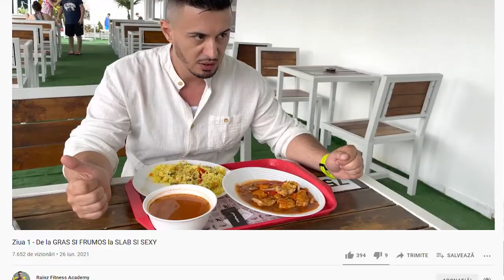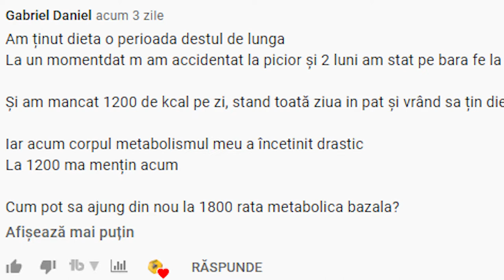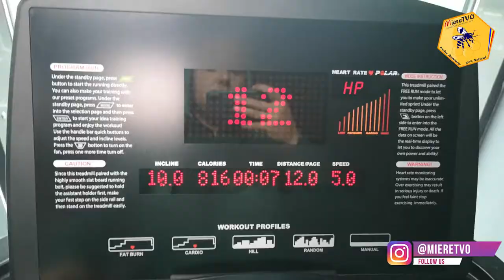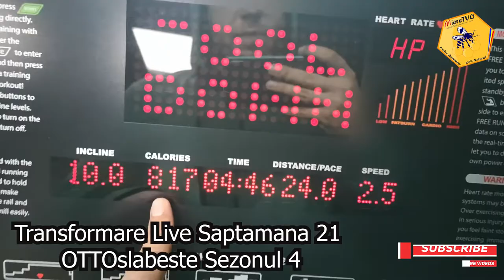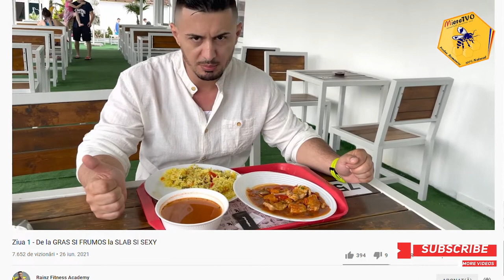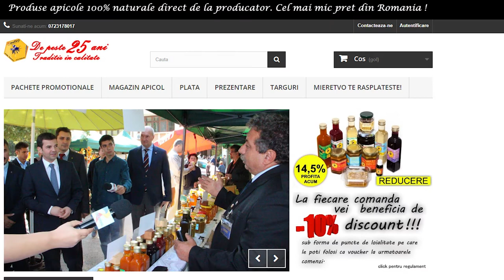CUM SA CRESTI RATA METABOLICA si RAINZ FITNESS ACADEMY | GRESELI IN FITNESS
1. Daca vrei sa te faci URS trebuie sa vezi si celelalte clipuri de pe canalul MiereTVO​ din listele OTTOslabeste , OTTOmananca​ si
2. Poti sustine canalul MIERE TVO sa creasca printr-un like, comentariu, abonare sau distribuire.
3. Lasa un comentariu si promit ca il citesc si iti raspund.

1. Pulpa de Catina cu Miere